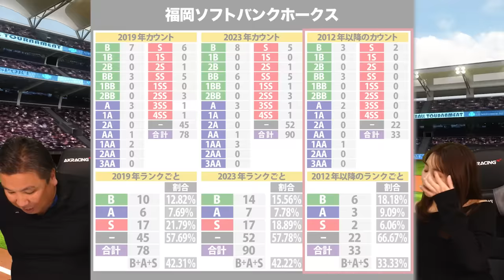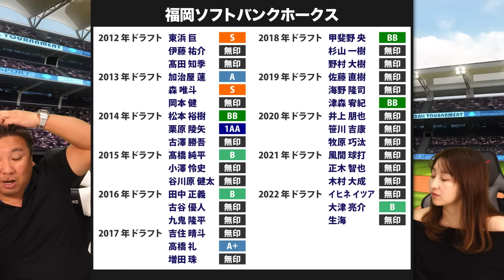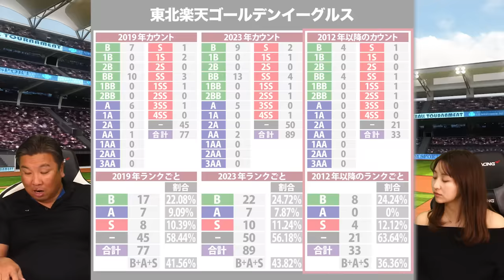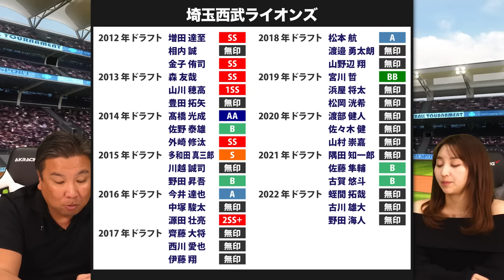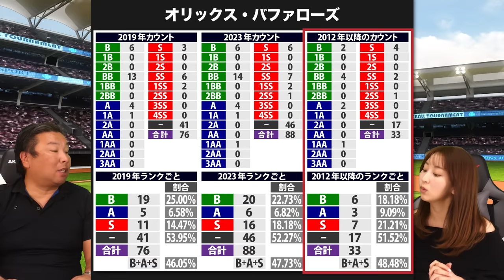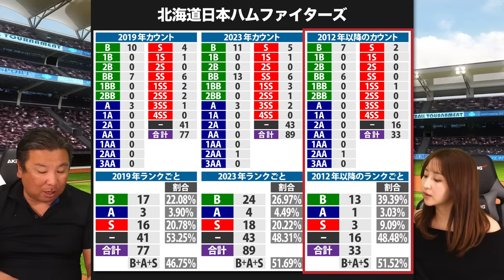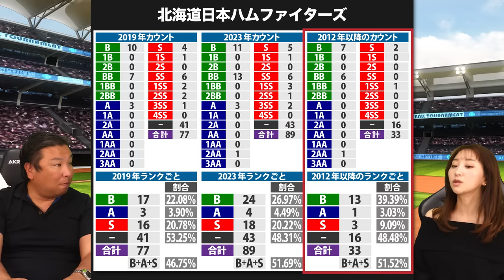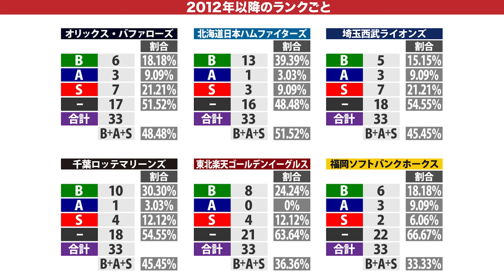『3連覇したオリックス強さの秘訣が分かる‼︎』ランク数はオリックスよりも上⁉︎勝てない原因は層の薄さ...直近10年ではどの球団が一番優秀なのか⁉︎【パ･リーグ編】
2006WBC優勝！ベストナイン！ 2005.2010ロッテ日本一！